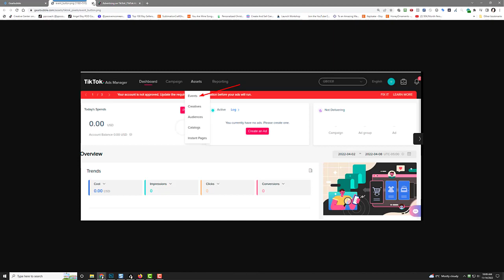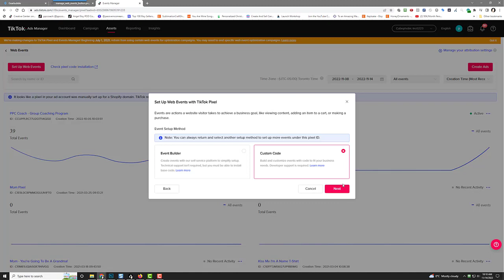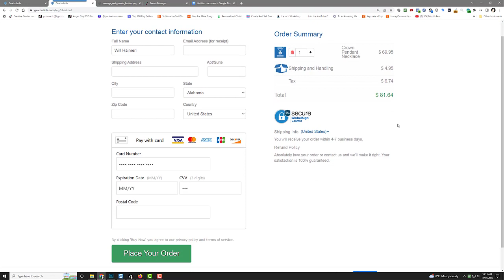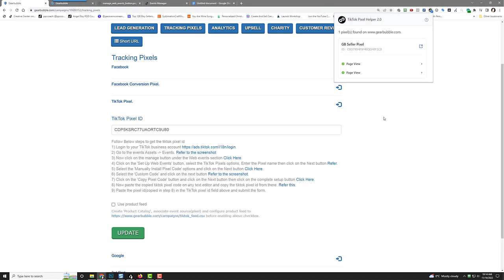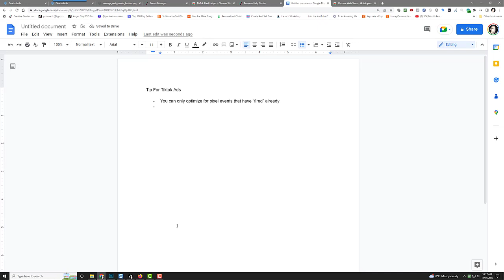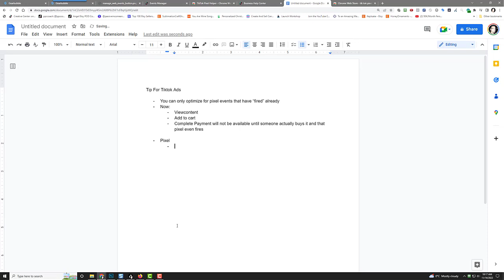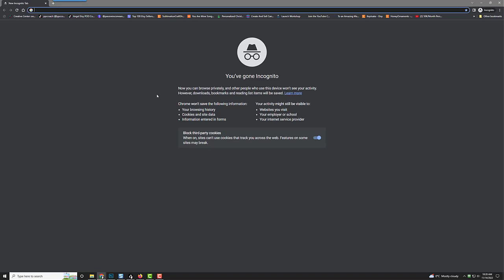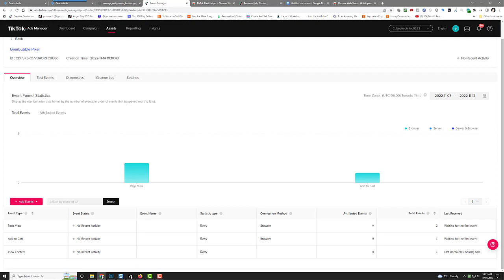Gearbubble Tiktok Ads Pixel Setup